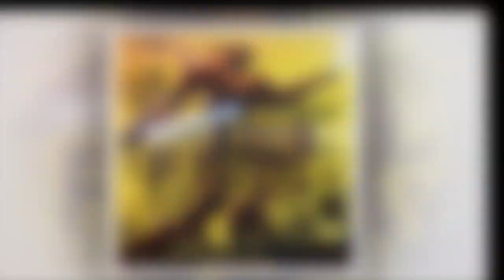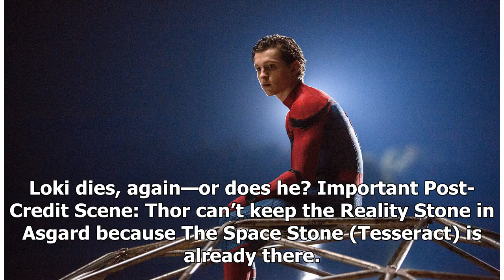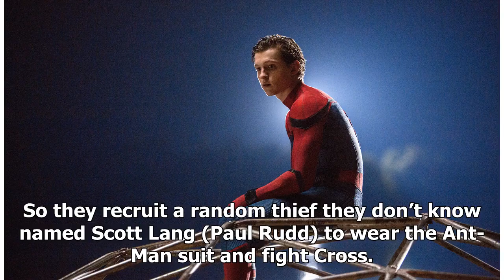The Marvel Cinematic Universe Timeline Is Super Confusing. So We Clarified It for You